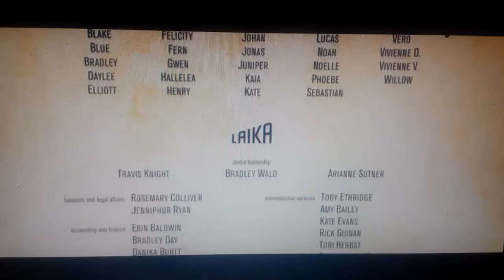Laika Animation / Focus Features (2016)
De La Pelicula "Kubo y la búsqueda Samurai" (2016)